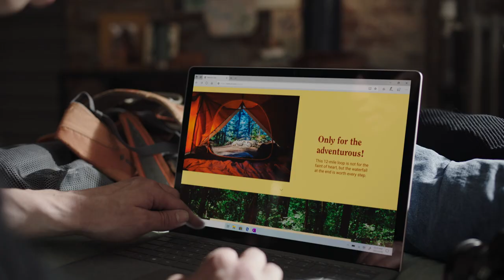Microsoft Surface Laptop 3